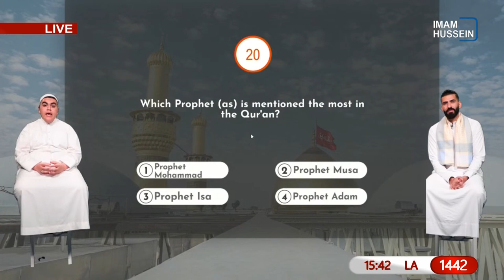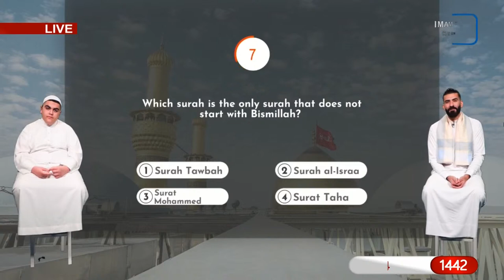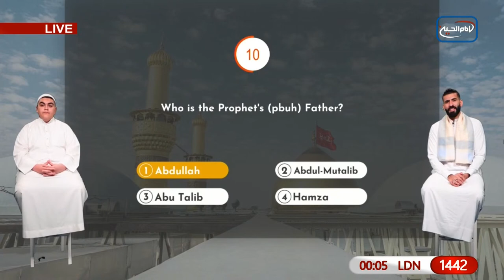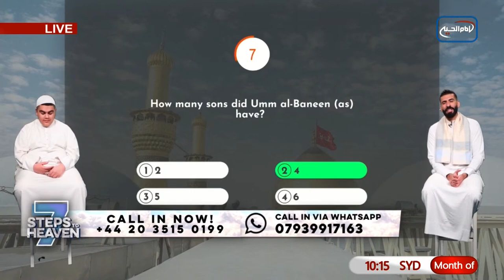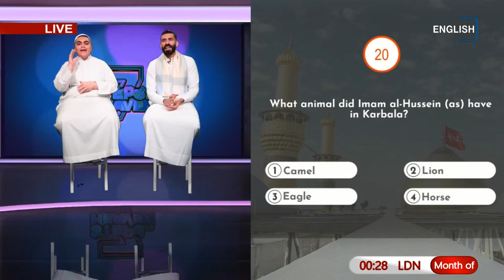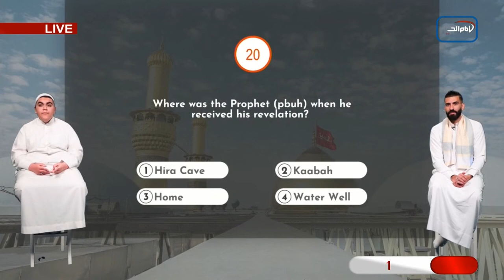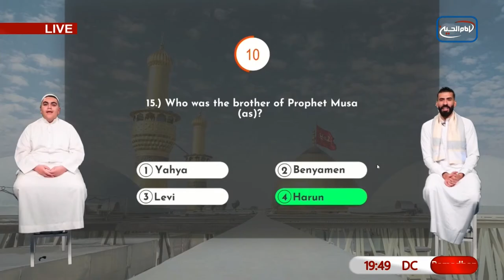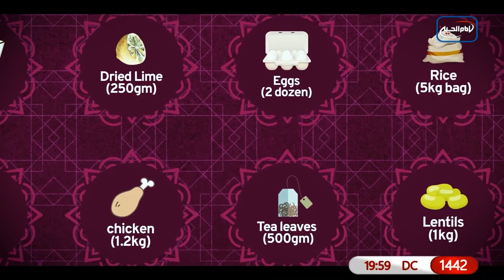LIVE - 7 Steps to Heaven - Join the Quiz NOW!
Imam Hussein TV 3 is proud to introduce a brand new show to its viewers “7 Steps To Heaven”. A quiz show where Yasser Mansour and Haj Haydar Al-Kazaz ask the viewers a range of 7 questions giving the winners a chance of getting a trip to Karbala! Take part and call LIVE NOW on: +44 or call in on WhatsApp on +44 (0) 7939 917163

Live every Monday, Wednesday and Saturday at 11:30 PM BST | 6:30 PM D.C | 1:30 AM KRB exclusively on Imam Hussein TV 3.